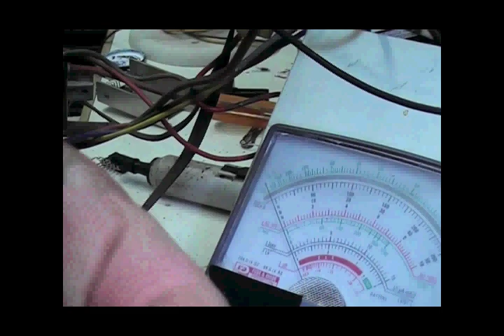TVC PHILCO PCM CONSERTO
Neste vídeo eu explico a solução de um defeito de um televisor philco da série PCM mas que pode ser aplicado em vários outros modelos é só seguir a linha de analise deste defeito ,e pode aplicar tanto na philco como em outras marcas .
O defeito estava no vertical com origem da etapa dos 180 v.